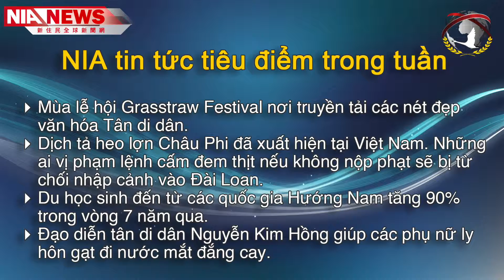0301 NIA影音新聞—越南文（Video tin tức từ NIA ）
"NIA tin tức tiêu điểm trong tuần
1.        Mùa lễ hội Grasstraw Festival nơi truyền tải các nét đẹp văn hóa Tân di dân.
2.        Dịch tả heo lợn Châu Phi đã xuất hiện tại Việt Nam. Những ai vị phạm lệnh cấm đem thịt nếu không nộp phạt sẽ bị từ chối nhập cảnh vào Đài Loan
3.        Du học sinh đến từ các quốc gia Hướng Nam tăng 90% trong vòng 7 năm qua.
4.        Đạo diễn tân di dân Nguyễn Kim Hồng giúp các phụ nữ ly hôn gạt đi nước mắt đắng cay.